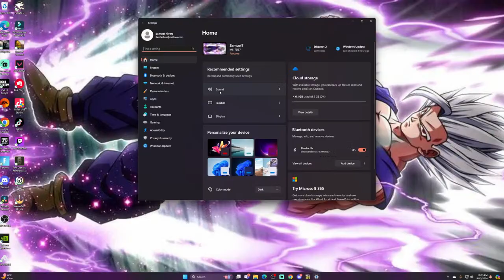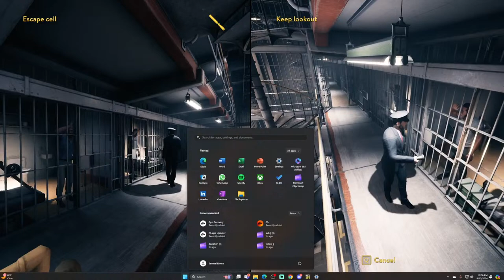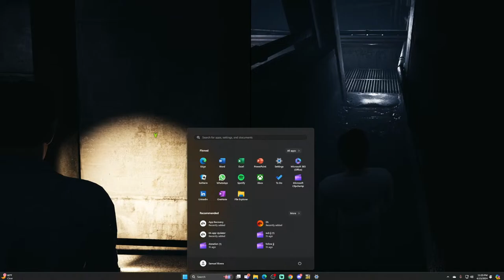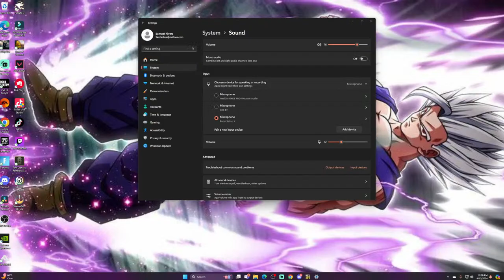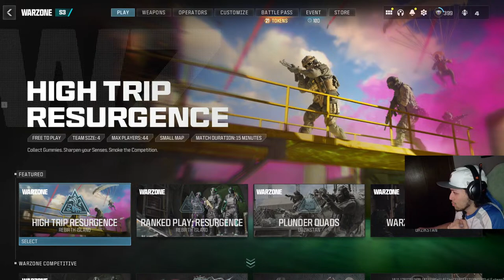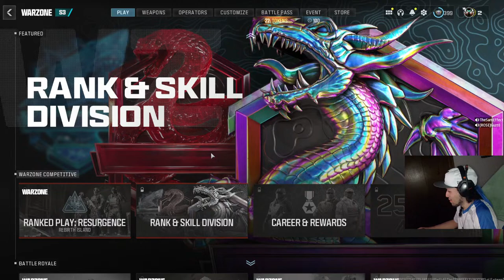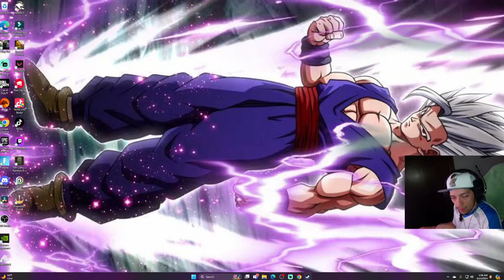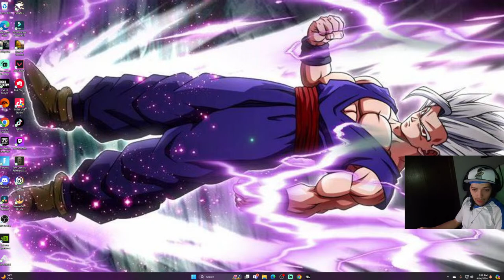1st Time Playing "A WAY OUT" And Collab Stream/ Then Warzone!!!